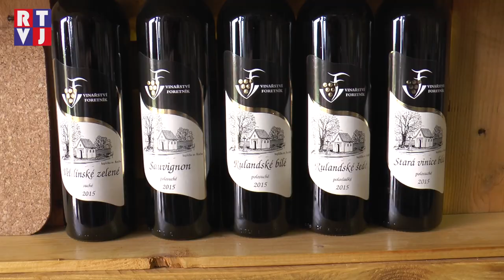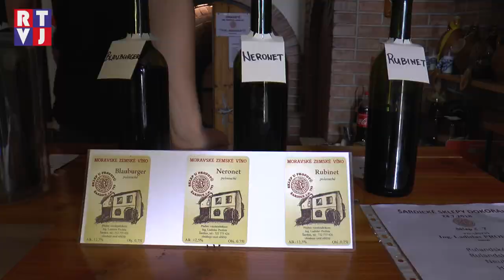Šardické sklepy dokořán letos již po desáté!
Vinařská akce zvaná „Otevřené sklepy“ je poslední dobou letní nezbytností napříč celou jižní Moravou a zdá se, že její oblíbenost jak u vinařů, tak u návštěvníků stále roste. Hosté si pochvalují přímou komunikaci s vinařem, přátelskou atmosféru a samozřejmě kvalitní vína. To vše můžete zažít také v Šardicích, kde vinaři své sklepy otevírají dokořán už deset let.